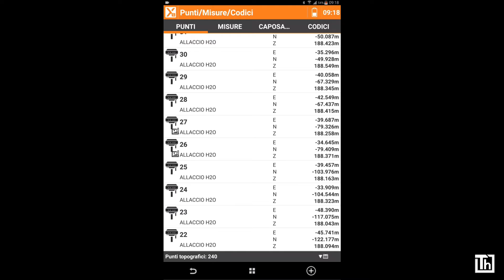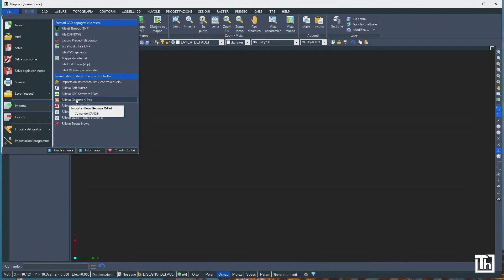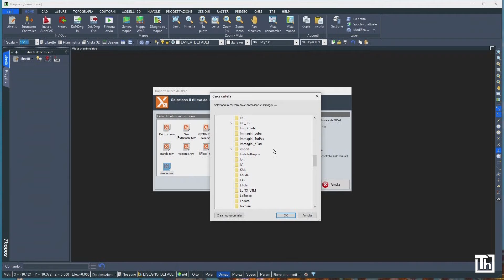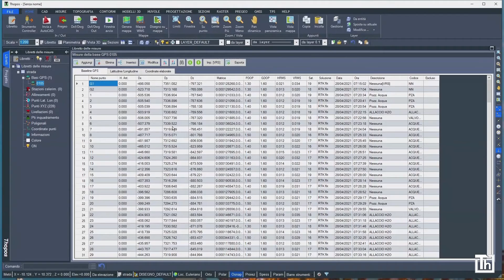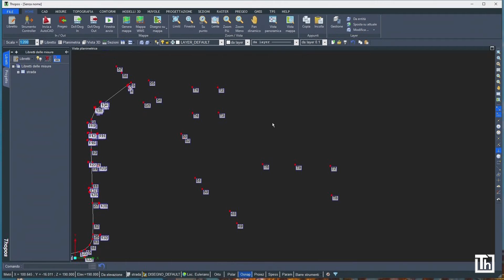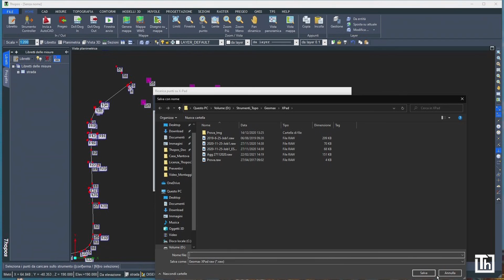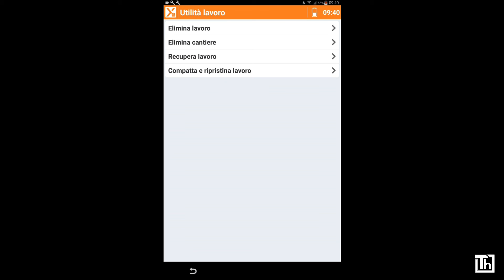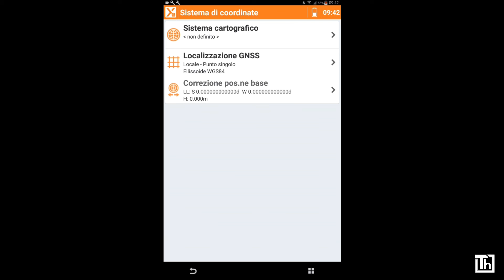Importazione e esportazione dati da controller Geomax X-Pad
Importazione misure e ricarico dati da Thopos a strumentazioni Geomax che utilizzano il software da campo X-Pad